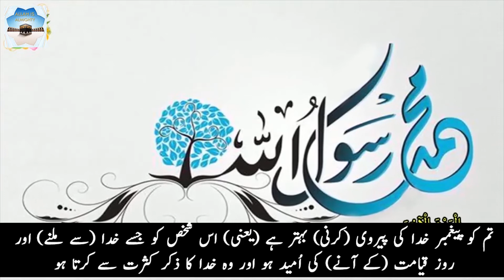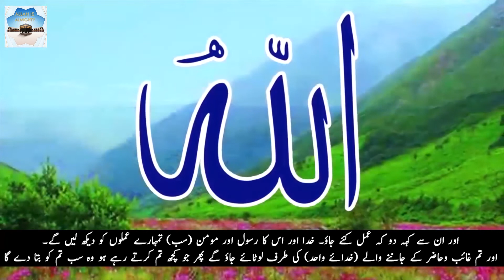میں تم سے محبت کرتا ہوں جس طرح تم ہو۔ | I love you the way you are | True Islamic stories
عجیب معاملہ | Strange Case | True Islamic Stories